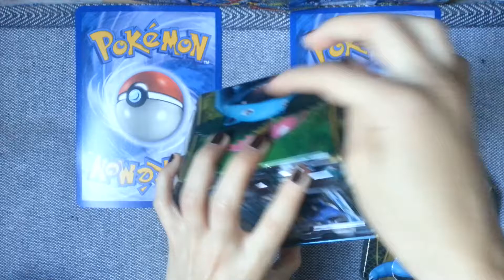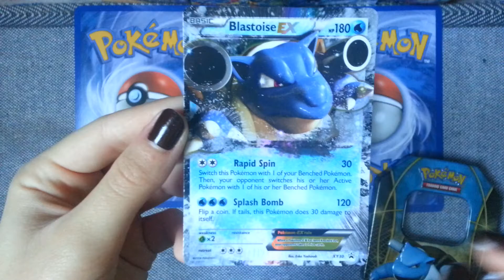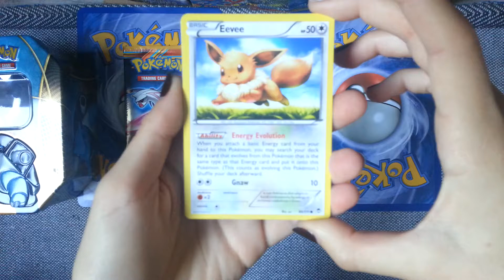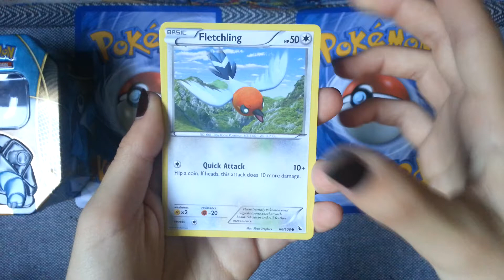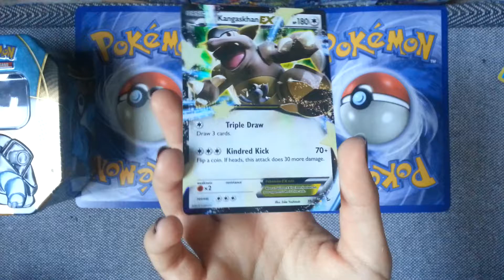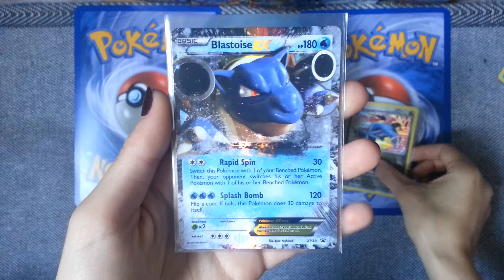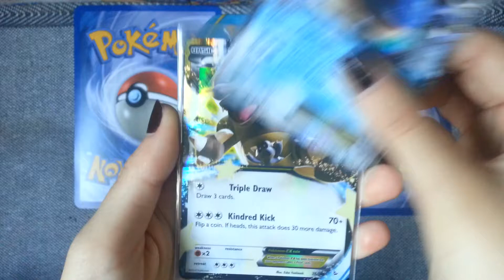Ouverture de la Pokébox Tortank Ex / Blastoise Ex - Eng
Dernière Pokébox du Trio des Starter 1G en Anglais!
Soupe de Tortue au menu.
Bonne Appétit euh.. Bonne vidéo.